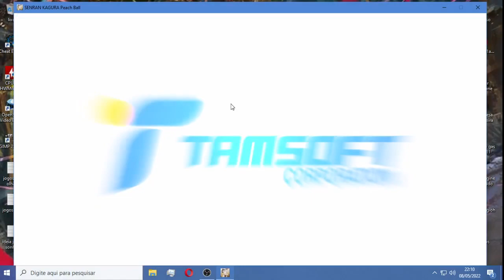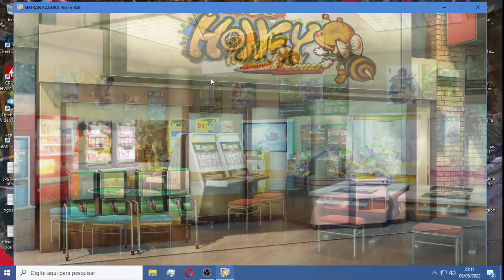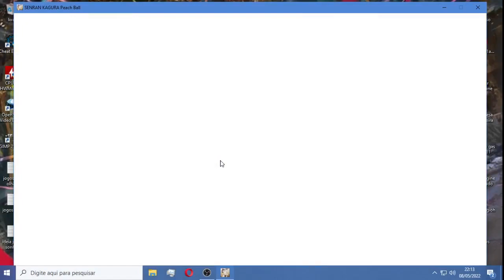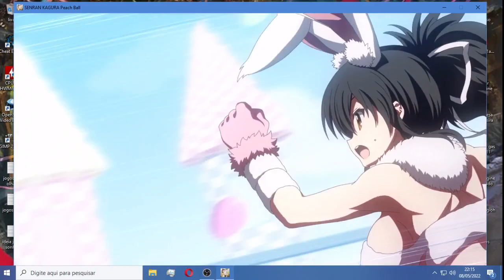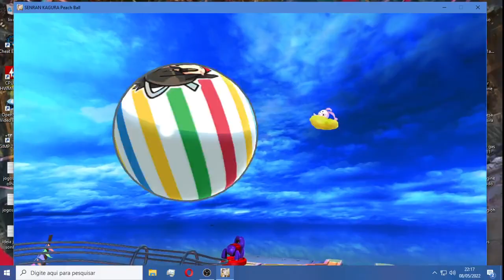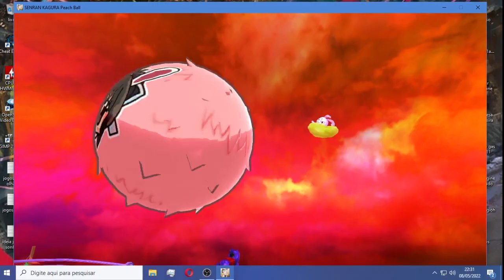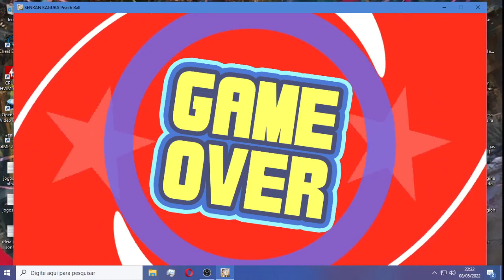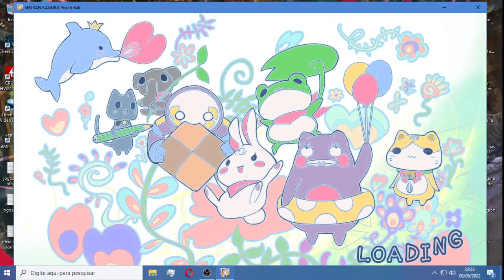O Melhor Pinball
Bem detalhado e muitas mecanicas legais para interagir. Só jogue. Senran Kagura peach ball

Pinball games